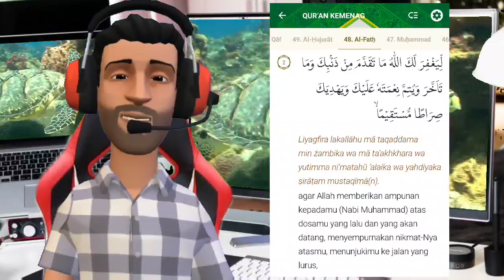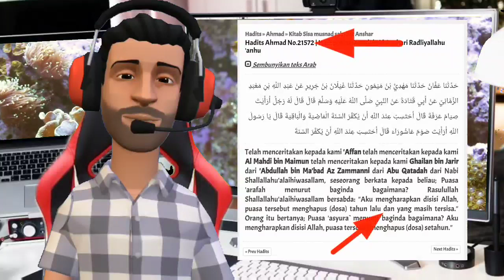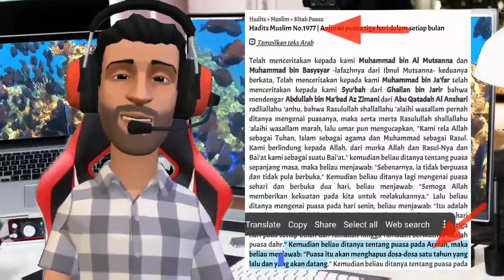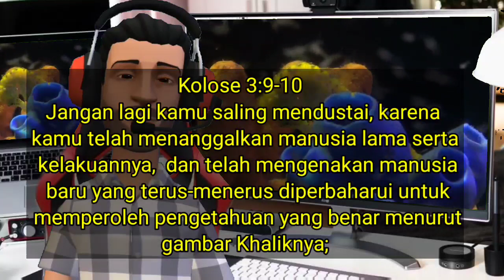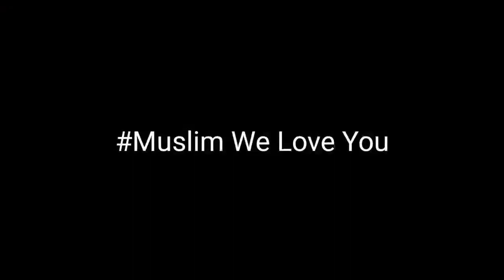Hanya dengan puasa dosa setahun yang akan datang diampuni?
Jika sdr/i mau mendukung channel ini dan sambil memberitakan injil dengan memakai kaos ini, teman-teman bisa beli  t-shirt ini pada link
 Terima kasih untuk dukungan teman-teman.. Tuhan memberkati